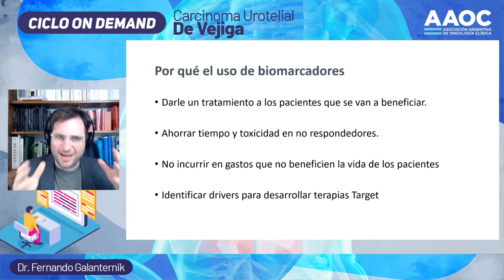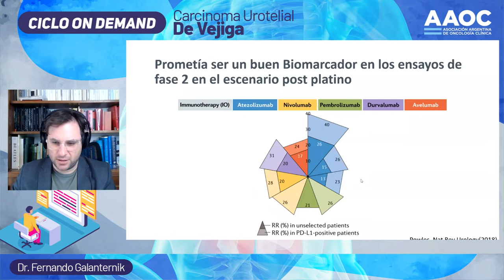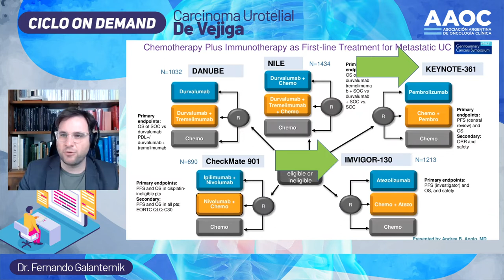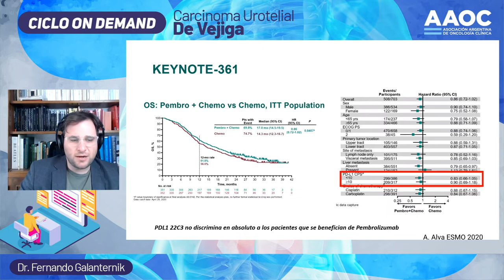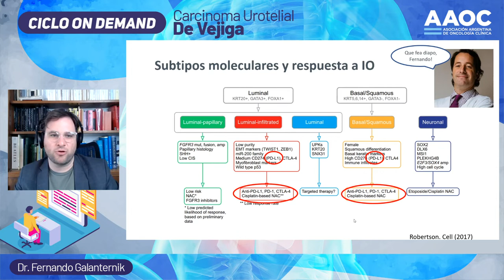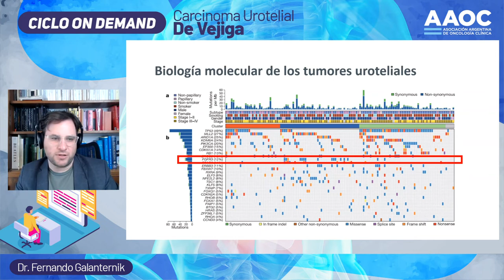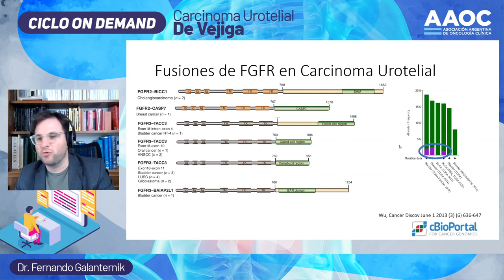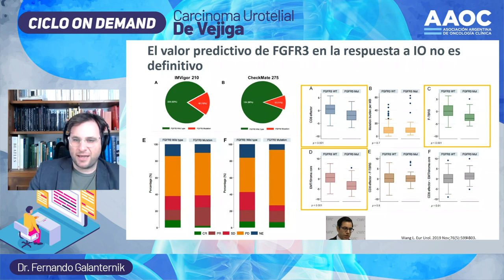Ciclo "Carcinoma Urotelial de Vejiga" - Episodio III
"Biomarcadores y medicina de precisión en Carcinoma urotelial"
Dr. Fernando Galanternik
noviembre 2021